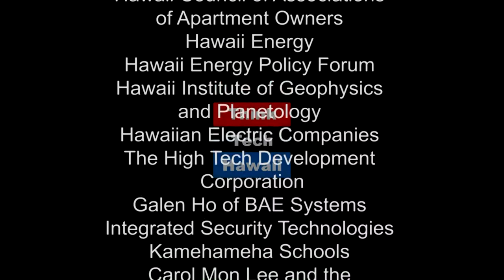Strategies for Start Up Businesses with Karen Eason (Out Of The Comfort Zone)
The essentials for new businesses to survive and thrive.

This week RB Kelly will be talking with Karen Eason about the essentials for new businesses to survive and thrive.

The host for this episode is RB Kelly.  The guest for this episode is Karen Eason.